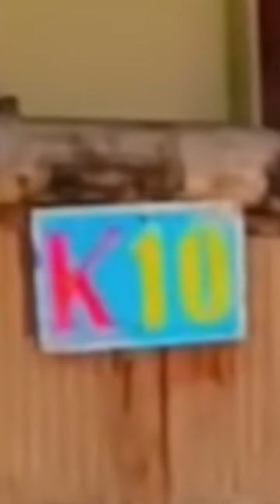Beach Resort Room Tour (Anga Uy)